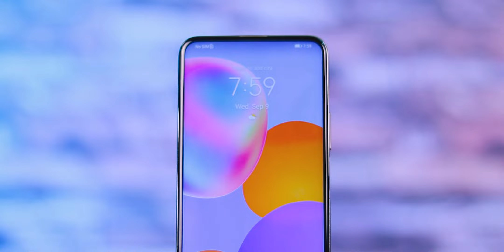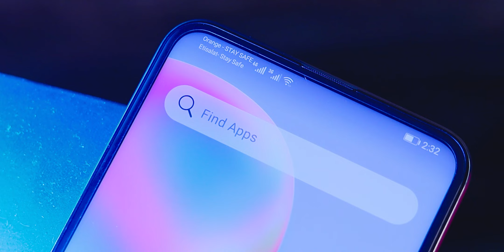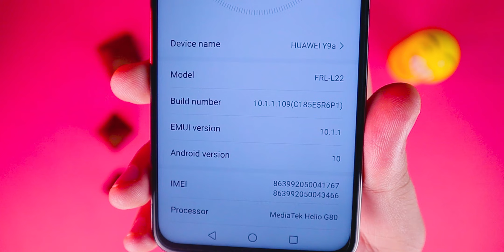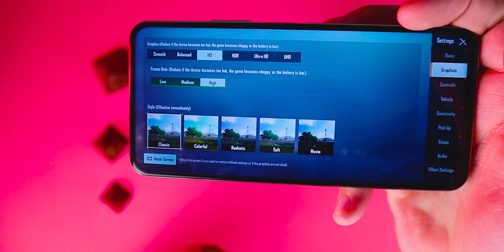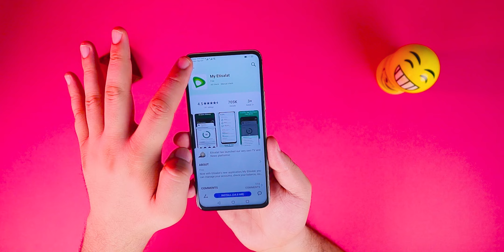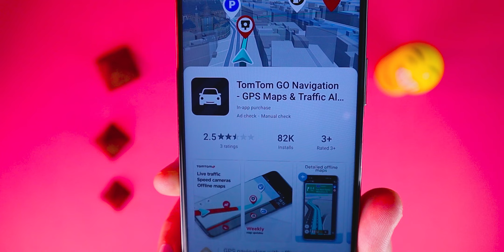مميزات و عيوب هواوي واي ٩ ايه بدون مجاملة I Huawei Y9a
هواوي واي 9 ايه I Huawei Y9a Review
مميزات و عيوب هواوي y9a

لينك الويب سايت لو عاوز تتفرج علي الاسعار والموديلات وتقدر تشتري من عليه..

ادعمني باللايك 👍 وأكيد تشترك في القناة وتفعل الجرس 🔔 ومتنساش تعمل شير للفيديو مع أصدقائك ☑️

متنساش تدعمنا بالشراء من سوق وجوميا لو هتشتري منهم استخدم لينكات ده 🖤